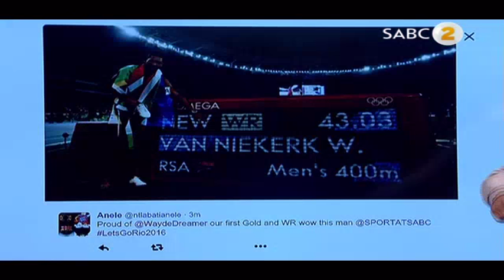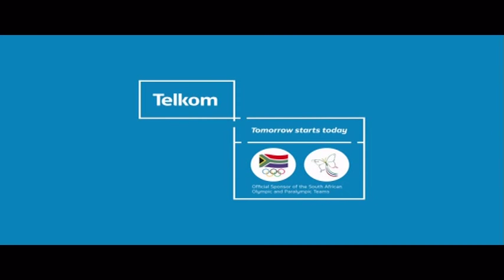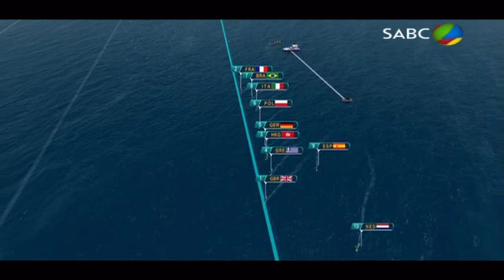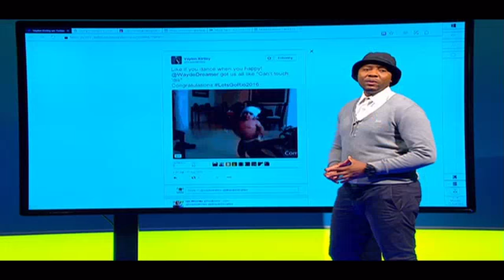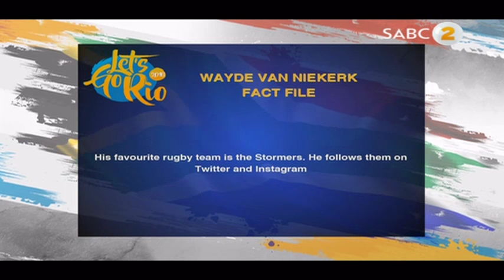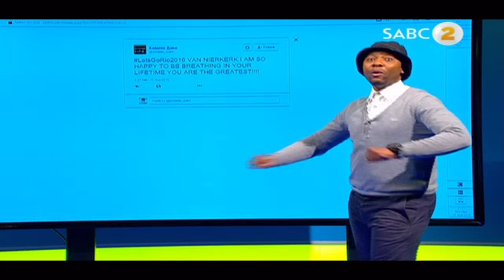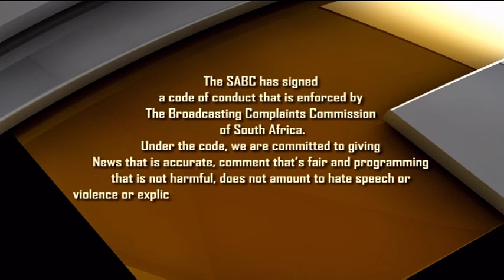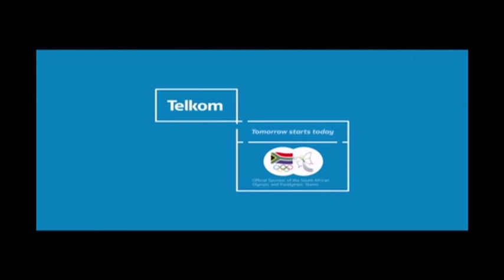Olympic highlights |This is Rio |Rio 2016 |SABC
Watch some amazing highlights from Rio 2016. See how Wade van Niekerk smashes the 400m world record and Usain Bolt make history by winning his 3rd 100m sprint gold medal.